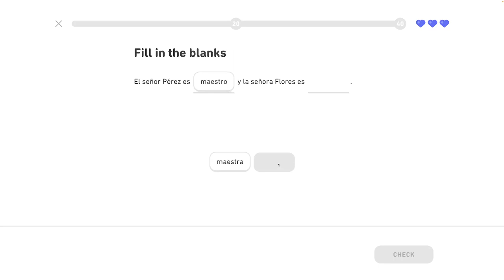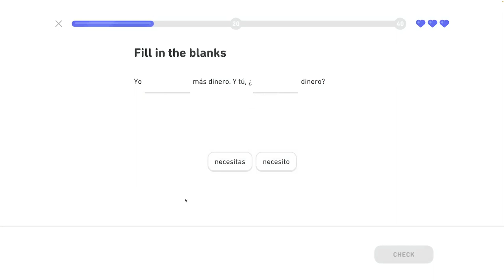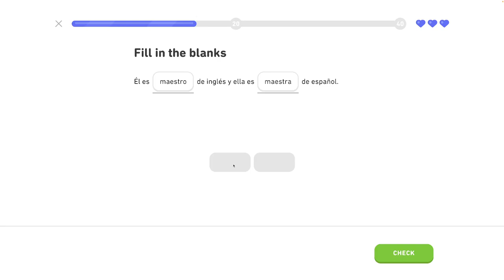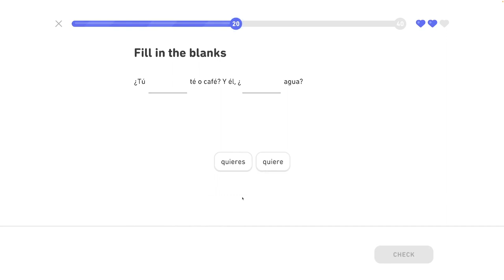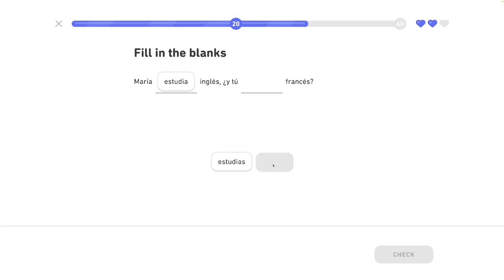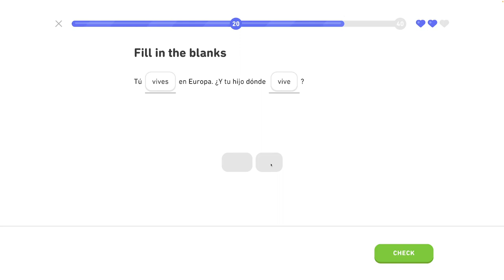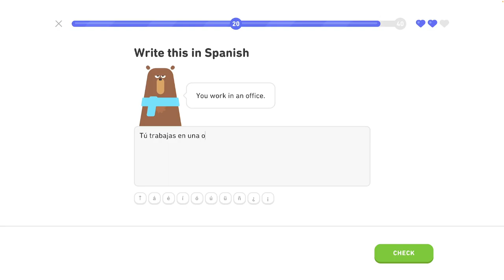🇪🇸 11. celok - Legendárna trofej 2/8 - Môj život a život iných - Španielsky s Yetim